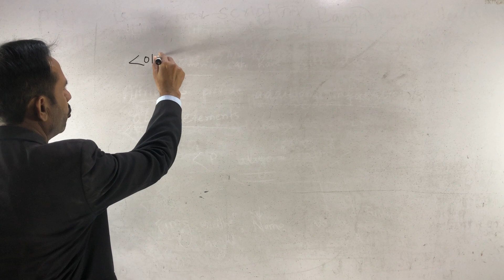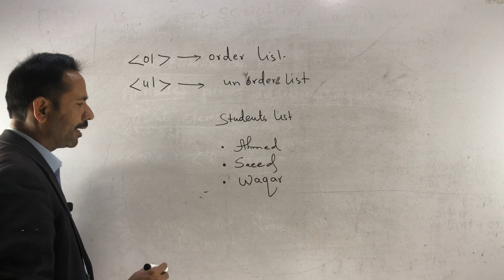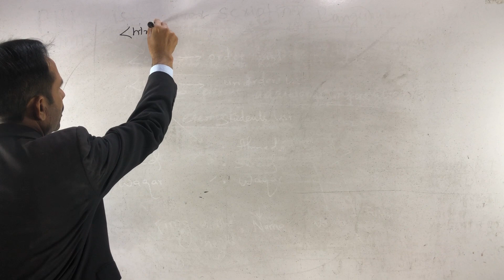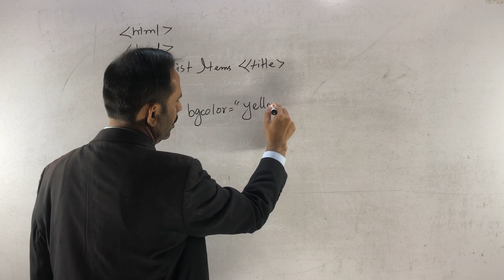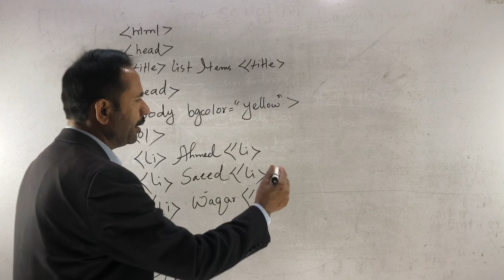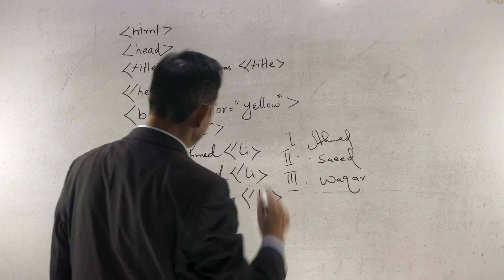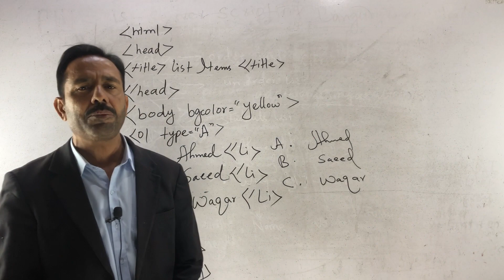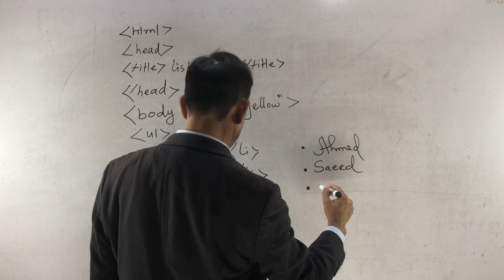HTML - ordered and unordered list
delivered by: Nazeer Ahmed @ Cyber Village Academy
learning to code
 learn programming
 how to learn coding
 learn css
 learn html from beginning
 learn html
 learn to code
 learn flexbox
 learn css grid
 learn css in one video
 how to learn css
 learn front end
 learn css quick
 learn css in 20 minutes
 learn css in 30 minutes
 learn css in 12 minutes
 learn javascript
 the easy way to learn grid
 how to learn to code
css3
 css3 full course
 css3 full course in hindi
 css3 tutorial for beginners
 css3 tutorial
 css3 animation
 css3 interview questions and answers
 css3 code with harry
 css3 animations and transitions crash course
 css3 course
javascrip full course
 javascript
 javascript tutorial for beginners
 javascript mastery
 javascript projects
 javascript code with harry
 javascript tutorial
 javascript apna college
 javascript course
 javascript projects for beginners
html5 full course
 html5 video file not found
 html5
 html5 tutorial for beginners
 html5 full course in hindi
 html5 video file not found android in hindi
 html5 course
 html5 canvas
 html5 and css3 tutorial
 html5 code with harry
 web design in figma
 web design project
webpage not available
 webpage not available problem
 web page
 webpage not available gameloop
 webpage design using html and css
 webpage not available facebook
 webpage not available problem vidmate
 webpage not available vidmate
 webpage design using html
 webpage not available problem android
frontend projects
 frontend course
 frontend interview questions
 frontend developer
 front end
 frontend masters
 frontend interview
 frontend mentor challenges
js full course
 js full course in hindi
 js full course in tamil
 js full course apna college
 js full course in telugu
 js full course code with harry
 js full course for beginners
 js full course for web development
 js full course bro code
 js full course thapa technical
website kaise banaye
 website learners
 website design
 website development full course
 website development
 website to watch free movies
 website for movie download
 website using html and css
 website seo
 website kya hota hai
web series
 web
 web development
 web hosting wordpress
 web hosting website with wordpress